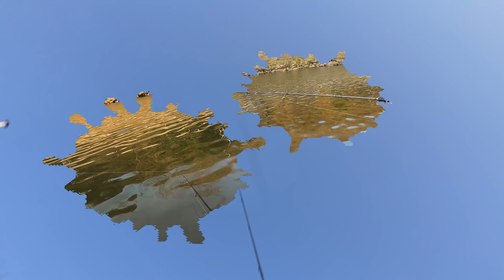Il reste du POISSON dans cette rivière ?! + JEUX CONCOURS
⚠️JEUX CONCOURS⚠️

Dans la vidéo d'aujourd'hui, je vous emmène à la pêche de la truite. Pour ma première session de cette année, je me suis demandé si il restait encore du poisson dans cette rivière qui a été dévastée par les crues de l'été passé.